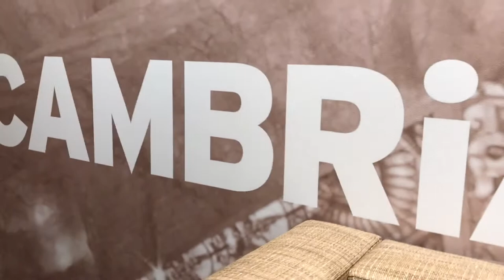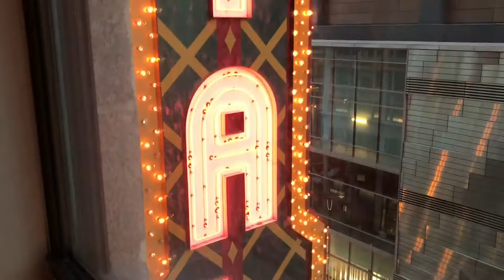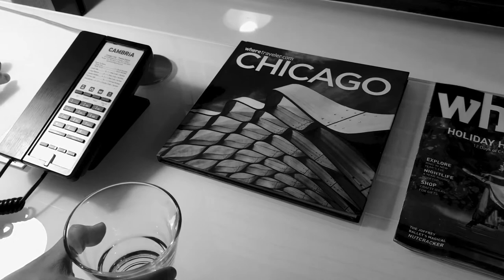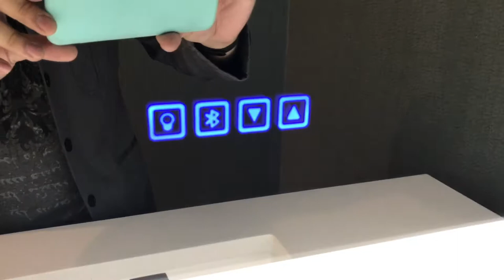God With Us - Chicago Day 1 (2018)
Our Chicago Adventure 2018 Day 1. Glory to GOD! 😇🙏💖